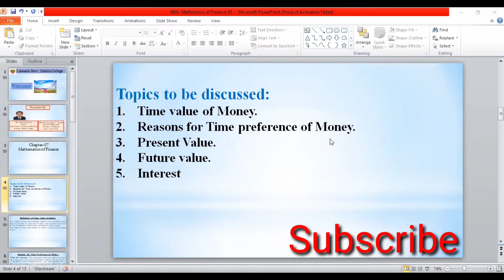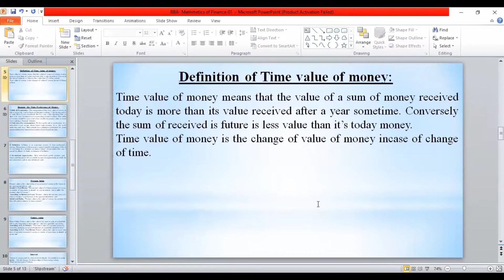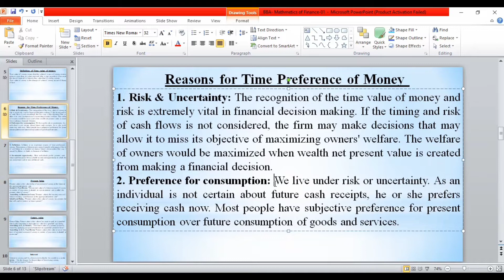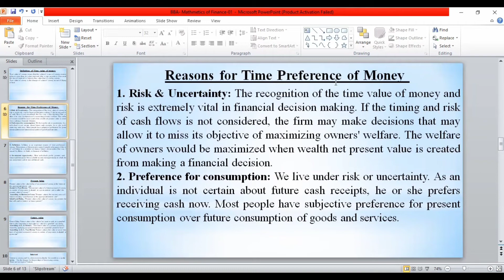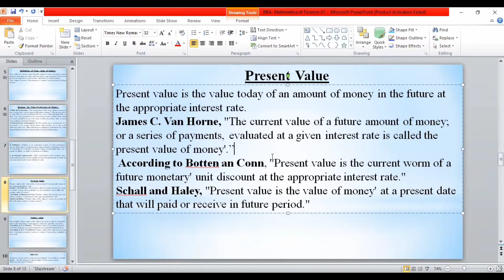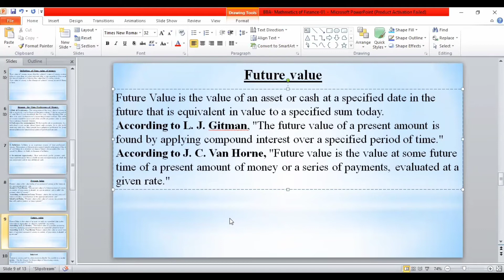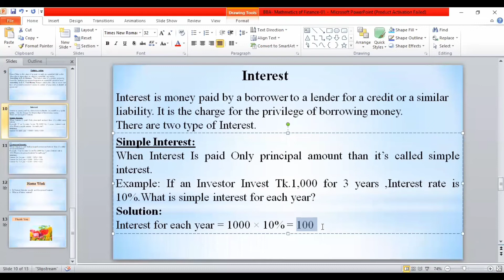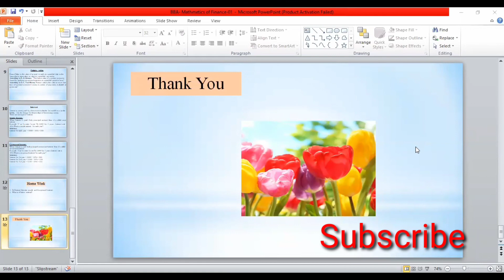BBA(Professional) /Business Mathematics /Chapter-07. Mathematics of Finance /Lecture-01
#Business Mathematics
Chapter- 07
Mathematics of Finance
Lecture-01